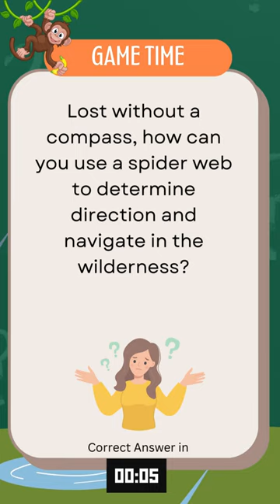Spider Web Compass Trick! 🕸️🧭